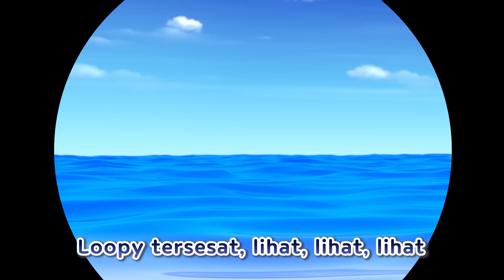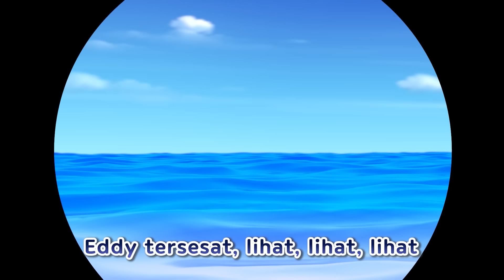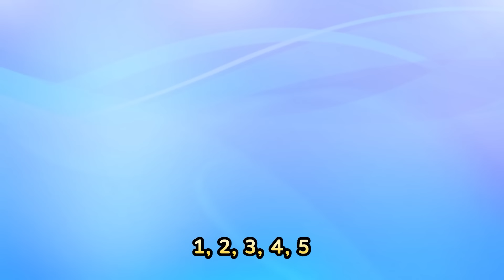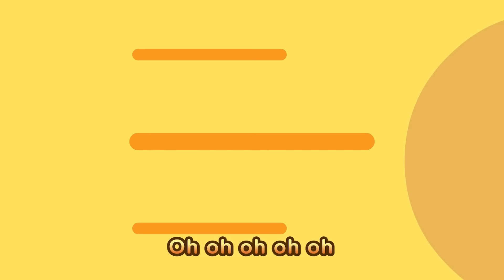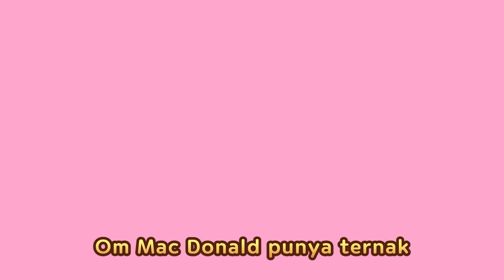Lagu Pergi Ke Dokter | Rumah Sakit Kapal di Atas Laut | Lagu Anak anak | Pororo Si Penguin Kecil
[Lirik]

Dokter pergi ke laut, laut, laut
Naik ke rumah sakit kapal, kapal, kapal
Apa ada pasien, lihat, lihat, lihat
Crong tersesat, lihat, lihat, lihat

Ayo selamatkan Crong
Tiki Tiki Taka
Ayo sembuhkan Crong
Tiki Tiki Taka Tok Tok Ta!

Loopy tersesat, lihat, lihat, lihat

Ayo selamatkan Loopy
Tiki Tiki Taka
Ayo sembuhkan Loopy

Poby tersesat, lihat, lihat, lihat

Ayo selamatkan Poby
Tiki Tiki Taka
Ayo sembuhkan Poby

Eddy tersesat, lihat, lihat, lihat

Ayo selamatkan Eddy
Tiki Tiki Taka